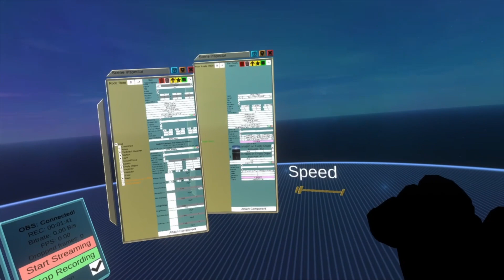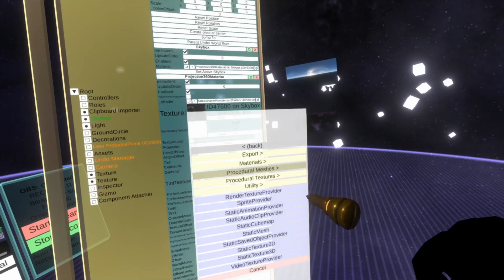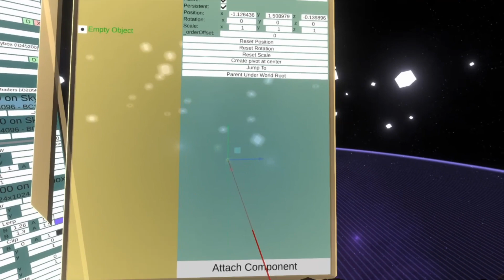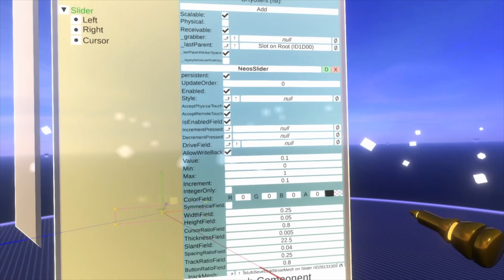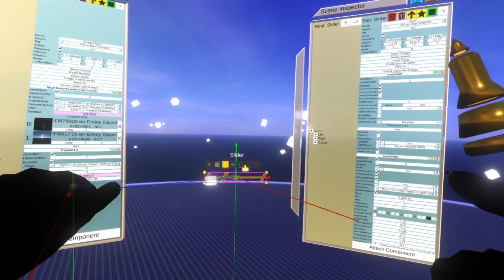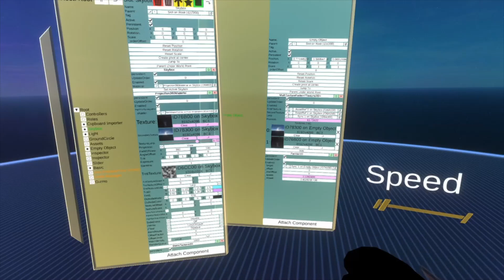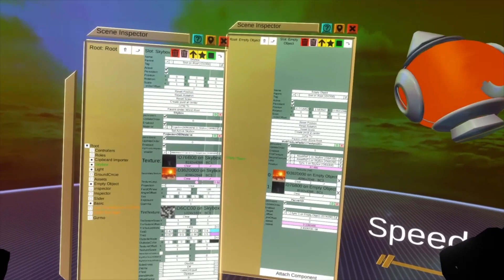OLD: Neos VR Tutorial: Day Night Cycle with MultiTextureFader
alex the derpy avali requested a way to do Day Night Cycles on the Neos Discord. Here's one way to achieve them with a Multi Texture Fader.